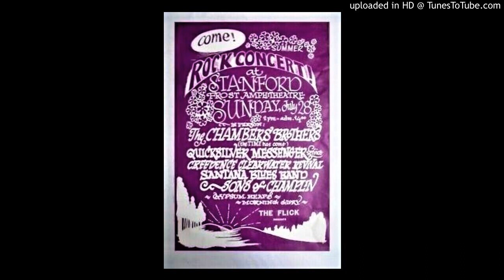'' gypsum heaps '' - moving on 1968.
~ A band from millbrae who went through several name changes and musical styles from their initial formation in '64 as 'the banshees' who released two fine singles of which we have up 'they prefer blondes' produced by their school friend a young 15yr old 'genius' by the name of lou dorren who started his own record label 'onyx records' produced their single and released it!..the group over the next few years were 'ariel' (we have a track up..) then the wonderful psychedelic 'kensington forest' and again we have a track up...then finally to this group 'gypsum heaps' who again were produced by lou dorren over at the 'fantasy recording studios' berkeley 'would you love/moving on ' onyx records 1968. by now the group were based in san jose and high school students with long time member's 'chris guiver/rufus miller & rick quininel' with a full brass line-up (members unknown) they seemed to have played many gigs and this fabulous slice of funky-soul-rock with lashing's of fuzz-guitar shows off that line-up to perfection. miller later turned up singing for tower of power. and of course sharp eyed readers may have noticed that 'movin' on' is a recut 'banshees' song written by that bands jack walters. i wonder if they did record more as i saw in a listing a track called 'stepping stone' from '68? can anyone help out here please?